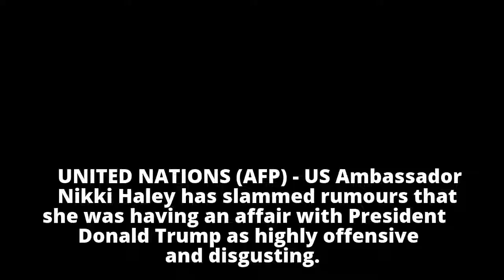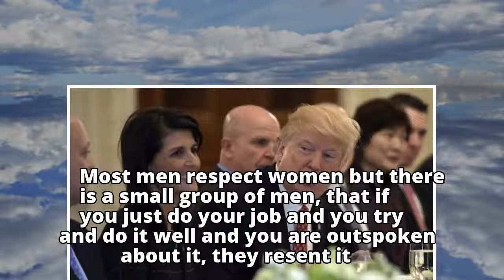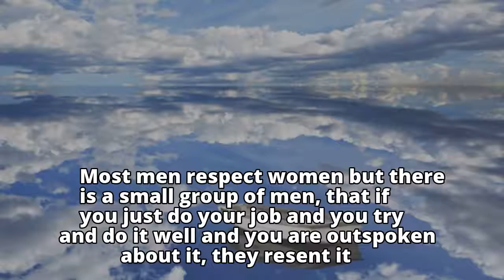Nikki Haley slams rumours of Trump affair as 'disgusting'